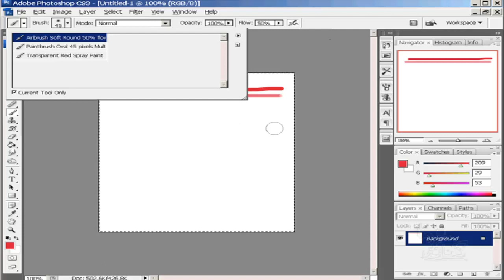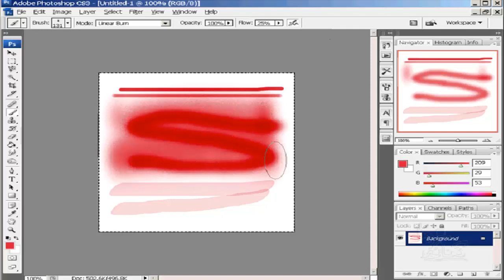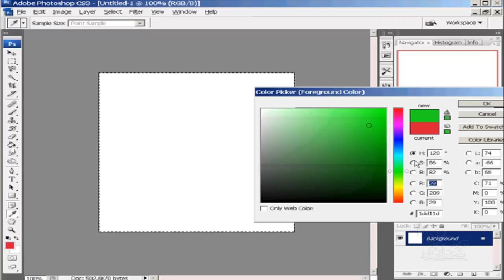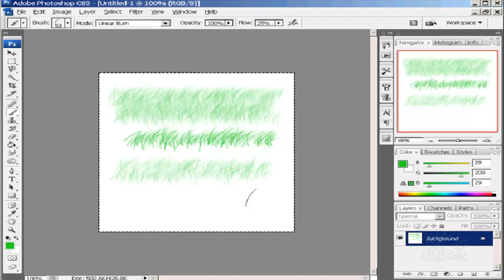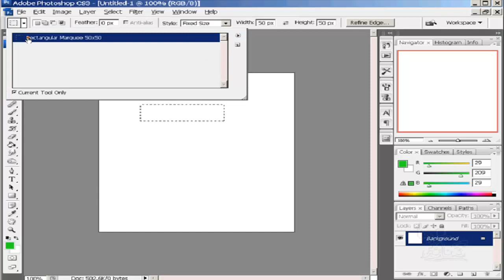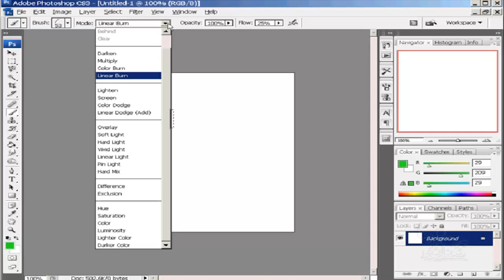شرح تعليم فوتوشوب للمبتدئين الدرس رقم 26 Tools presets Photoshop learning